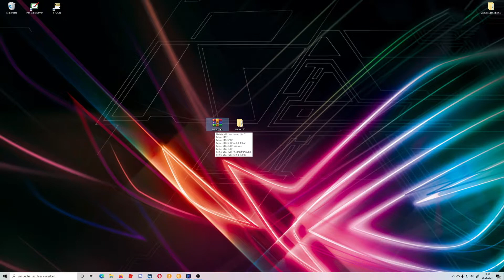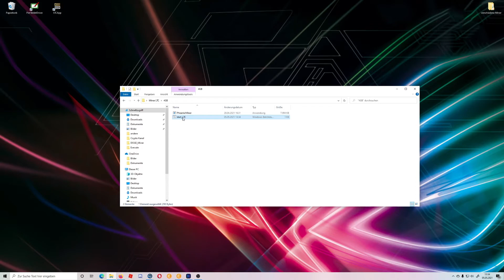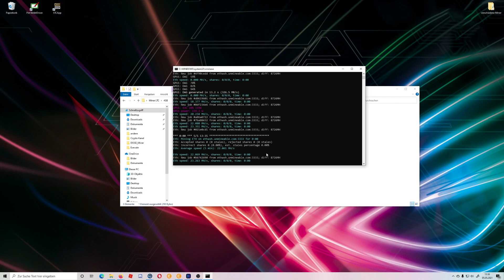Wie geht Litecoin (LTC) Mining in 2021 🚀🚀 [3 min tutorial] | How to mine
Hier erfahrt Ihr kurz und knapp wie ihr mit eurer Grafikkarte ganz nebenbei noch Litecoin (LTC) Mining betreiben könnt !

Ich nutze die Grafikkarte Radeon RX570 mit 8 GB Grafikspeicher.

Wenn ihr Fragen habt oder Wünsche / Anregungen denn kommentiert einfach und erhaltet innerhalb von maximal 24 Stunden eine Reaktion auf eure Frage.

Viel Spass beim verdienen und sammeln von LTC !

Spenden / Donates gerne an

DogeCoin : DJedcUrNxZdHq1vG7ajFd8naQDhHxhsyH4
BTT: TL2eahKNU11eUao9SXmuMWPiwZtTHiZM2M
Litecoin: LNfzmqFk6zeNJ4inEjtgcBBELFK1aybuDR
Bitcoincash: qqzf0l839su86gcs0rl4jujsf6thzqf2rgsug03fkv
TRX: qqzf0l839su86gcs0rl4jujsf6thzqf2rgsug03fkv
XRP: qqzf0l839su86gcs0rl4jujsf6thzqf2rgsug03fkv
ATOM: cosmos1cj0nz4s8adkk9a69gjyq74jjmx6tpe9eg86aqm